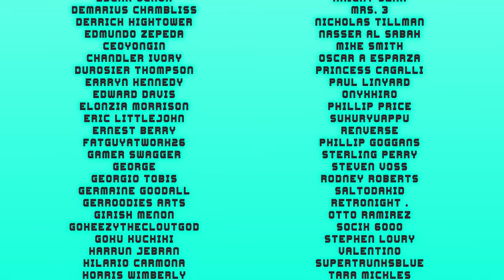Cheater Ball Z Ep. 1 (Dragon Ball Parody)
Cheater Ball Z Ep 1

SSJ MERCH